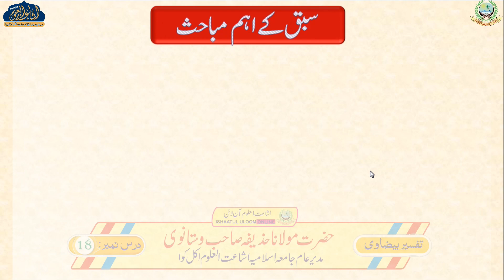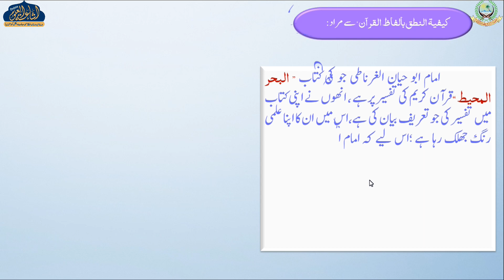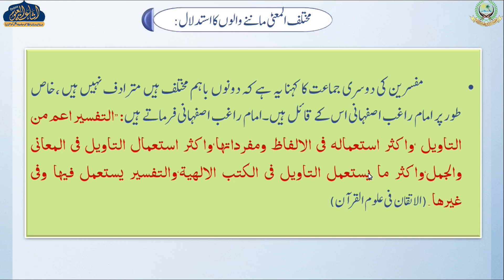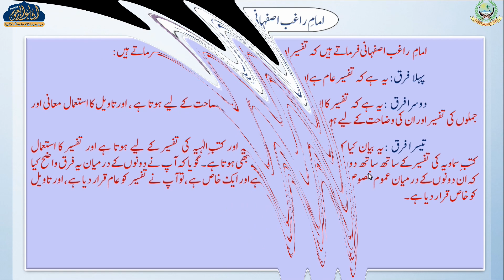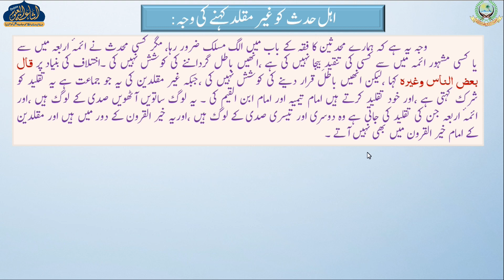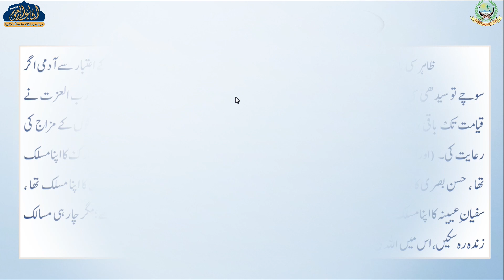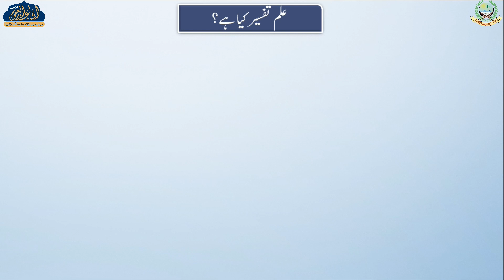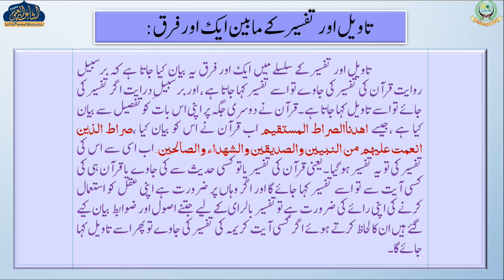TAFSEER E BEZAWI | DARS 18 | ARABIC 7 | MAULANA HUZAIFA SAHAB VASTANWI | ISHAATUL ULOOM ONLINE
تفسير البيضاوي
درس 18
الصف السابع
مولانا حذيفه صاحب وستانوي

علم تفسیر کی اصطلاحی تعریف
لفظ تفسیر اور لفظ تاویل میں فرق
تاویل وتفسیر میں نسبتِ تباین
تاویل اور تفسیر کے مابین ایک اور فرق